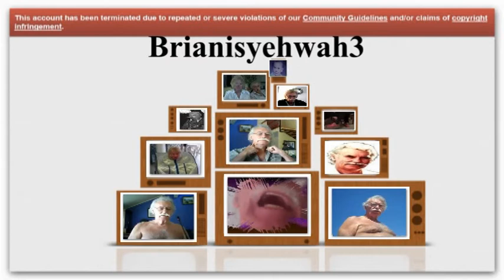god is TERMINATED.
As someone said before "Not much else to say".